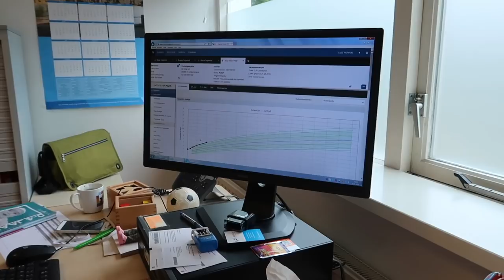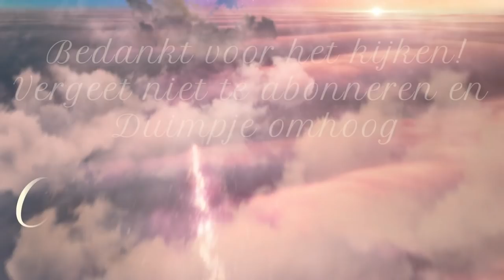JAZZY-SILVER'S VACCINATIONS. TO CRY OR NOT TO CRY! || #157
Lieve Patatties,